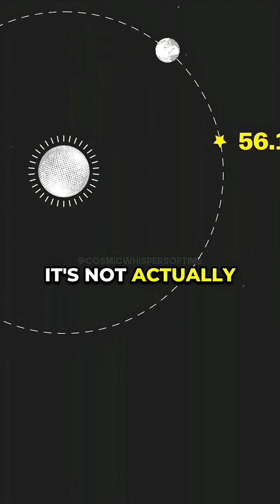Not Every Year Divisible by 4 is a Leap Year 🤯 w/ Neil deGrasse Tyson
Most people think a year is exactly 365.25 days—it's not! 🧠 It’s actually a little less, and that tiny difference adds up. 📅 That’s why we skip leap years every 100 years, except every 400. The year 2000 had a leap day for a surprising reason!